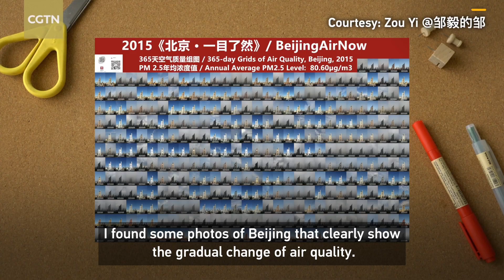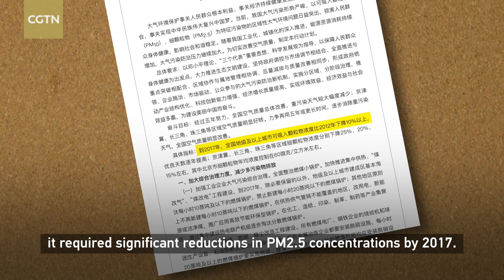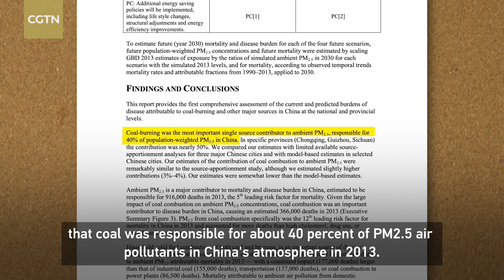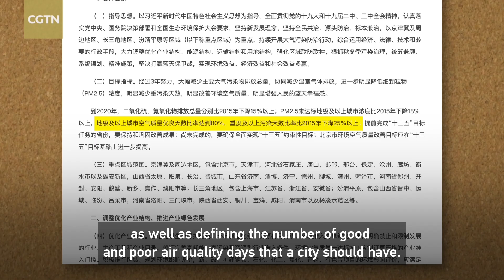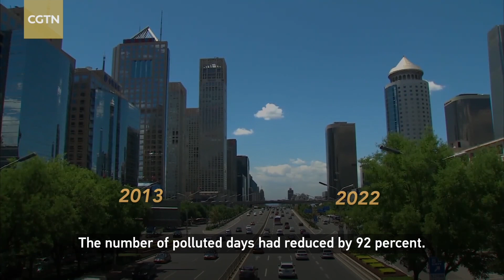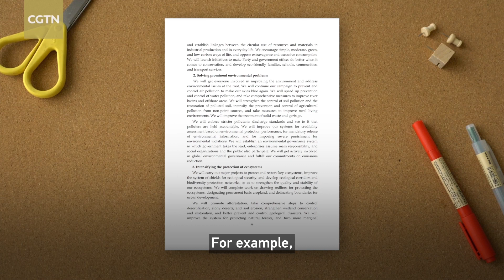Unboxing: What makes Beijing's air cleaner?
In 2013, China's nationwide PM2.5 concentrations averaged 72 micrograms (μg) per cubic meter, and in Beijing, it was sometimes even worse. However, by 2022, the average PM2.5 concentrations had dropped to 29 micrograms (μg) per cubic meter. From 2013 to 2022, China's PM2.5 concentrations had dropped by 57 percent, and the number of polluted days had fallen by 92 percent. What has happened during the past decade, especially policy-wise? In this episode of Unboxing China, CGTN's Liu Xiaoxian will unbox the story.